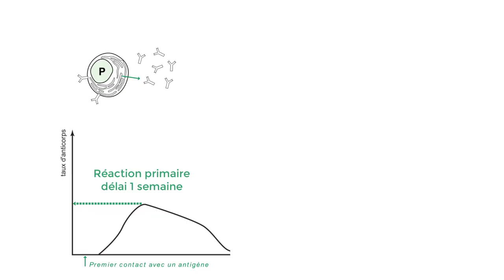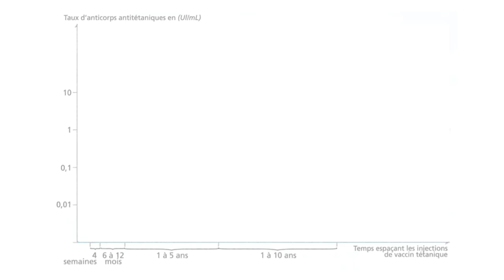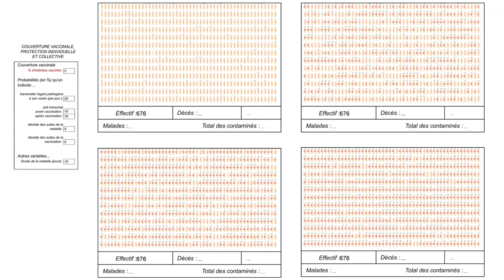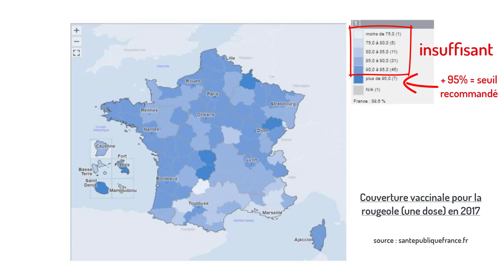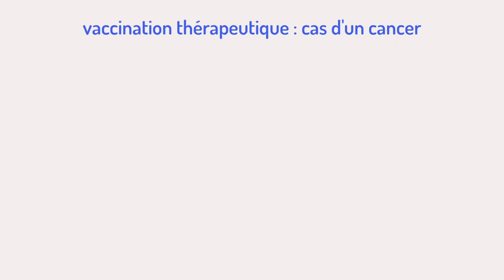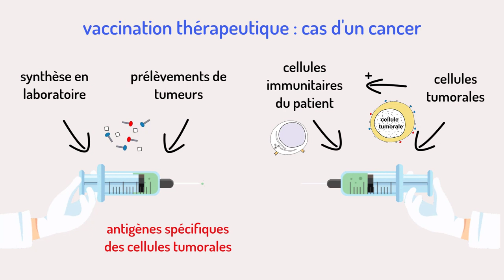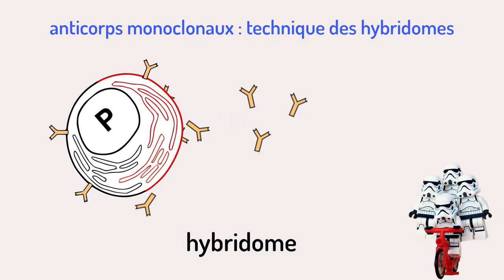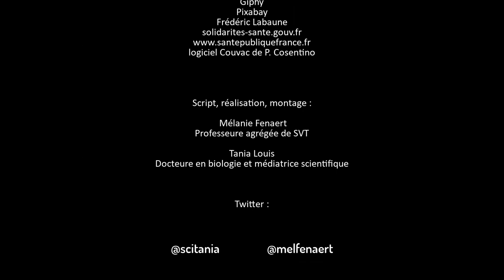Vaccination et immunothérapie [SVT²-révisions BAC]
En cette rentrée un peu compliquée (euphémisme), Mélanie Fenaert se joint une fois de plus à moi pour une vidéo de révision de SVT à destination des lycéens qui n'est pas sans lien avec l'actualité. Au programme : vaccination et autres utilisations de l'immunité adaptative en santé humaine.

- Vidéo de vulgarisation sur les effets secondaires des vaccins (en anglais mais avec sous-titres français)

Crédits :

Pas d’Utilisation Commerciale
Pas de modifications